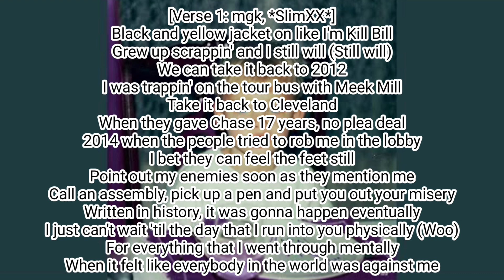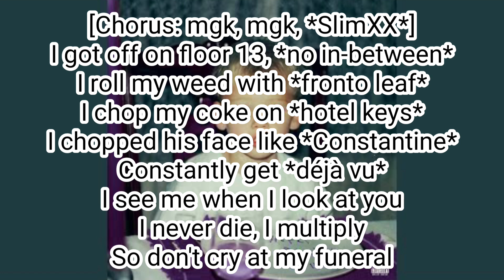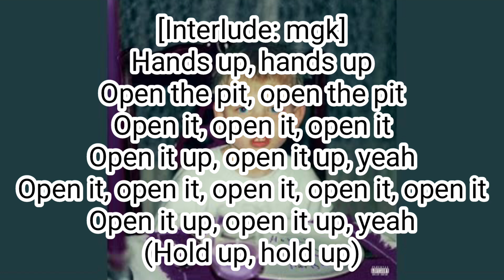mgk - FLOOR 13 - Live From Cleveland / August 13, 2022 (Lyric Video)